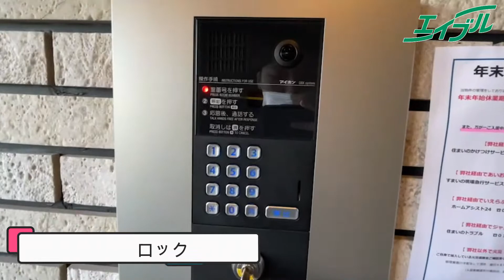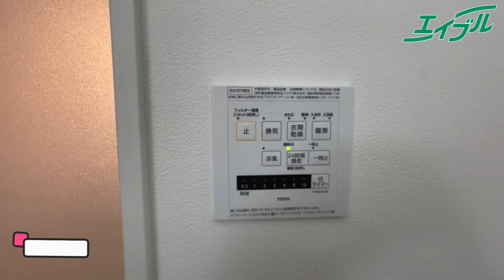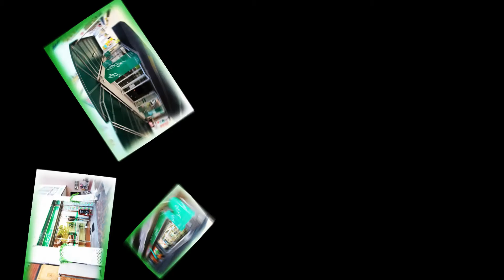JR大元駅まで徒歩圏内、築浅オートロック付きマンション！【グランヒルズ西古松】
岡山市で人気の地域、北区西古松の物件のご紹介です！
築年数も浅く設備は充実しています。
近隣にはスーパーや生活に便利なお店が多数あります！！
大元駅まで徒歩6分！！

0:00 外観・共有部
02:32 玄関
03:11 キッチン
04:48 洗面所
06:13 浴室
07:05 お手洗い
07:27 洋室
08:09 クローゼット
08:41 バルコニー
09:45 物件詳細
10:05 おすすめ物件動画

◆物件詳細◆
物件名：グランヒルズ西古松
築年月：2021年1月完成
間取り：1Ｋ　27.45㎡

◆立地◆
宇野線　大元駅まで徒歩6分
新鮮市場きむら 岡山大供店(スーパー)まで徒歩7分
アサ大元店(スーパー)まで徒歩5分
セブンイレブン東古松2丁目店(コンビニ)まで2分

　高松駅前店

【使用音源】
DOVA-SYNDROME,効果音ラボ,On-Jin ～音人～,フリー効果音素材 くらげ工匠,キラキラ効果音工房,効果音辞典,ニコニ・コモンズ,OtoLogic,MusMus,魔王魂,ポケットサウンド
PhotoAC,イラストAC,ICOOON MONO,Pixabay,アイキャッチャー,いらすとや

detail/4542442